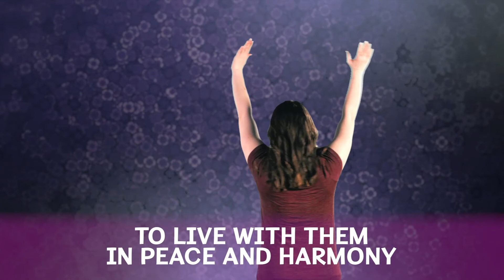Epic Kids @ Home - 08/07/2022 - PreK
Epic Kids Online Experience for Sunday August 7, 2022: Ruth, Boaz, and Obed